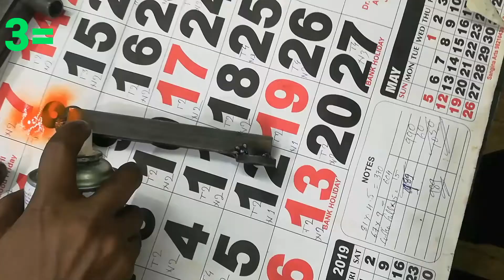WOW !!! 3 UNIQUE TOOLS FOR APRIL 2020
MULTIPLE SPANNERS
USEFULL FOR HOME
DIY
AWAYSOME IDEA
DRILLING IDEA
MACHINING IDEA
TURNING IDEA
AMAZING IDEA
HOW TO MAKE
GRINDING IDEA
UNIQUE  IDEA